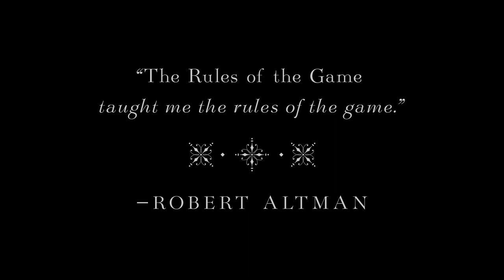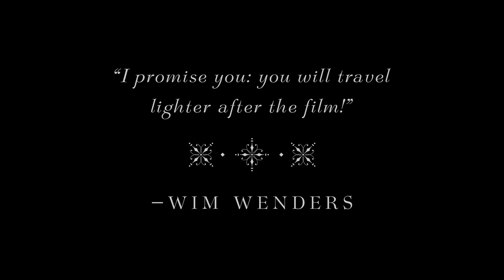Trailer: 4K Restoration of The Rules of the Game (1939)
Janus Films presents a new 4K restoration of Jean Renoir’s The Rules of the Game, playing at Film Forum December 23-29.